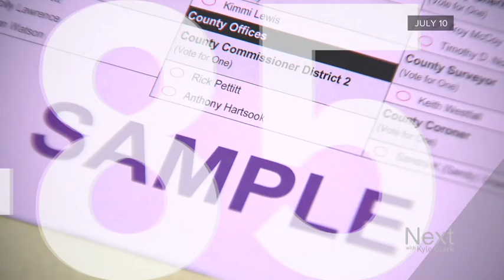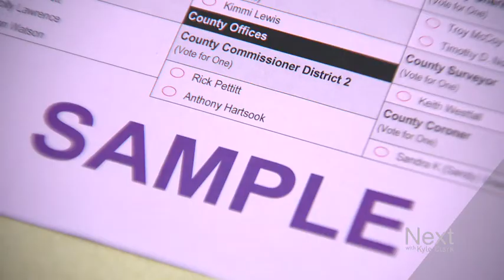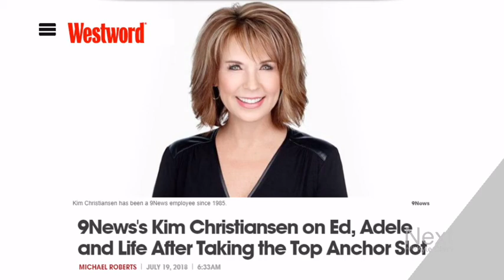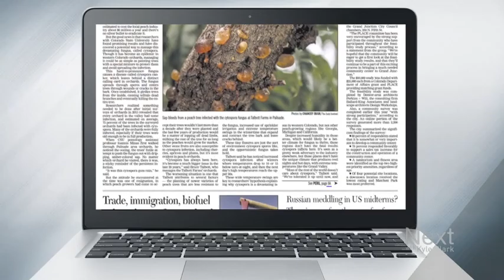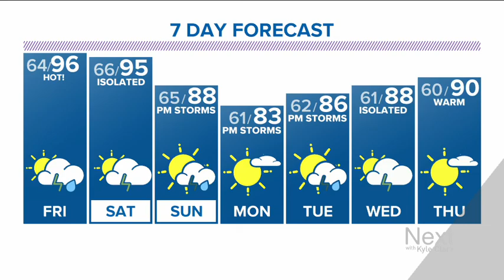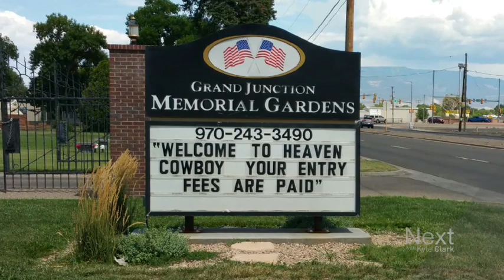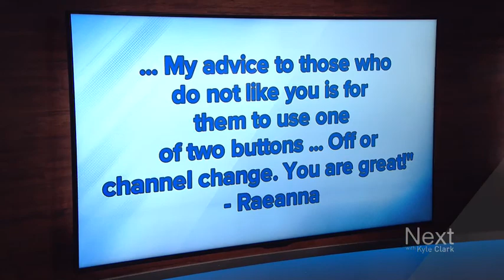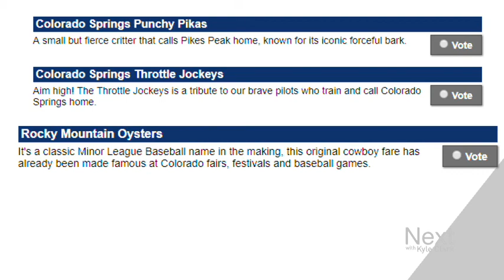This is what dementia feels like; Next with Kyle Clark full show (7/19/18)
The Denver Olympics 2030 might be dead a lot sooner than many people thought. –Elbert County discovered a missing vote after their recount. –Steve Staeger got the opportunity to experience symptoms of dementia through a virtual tool. –Grand Junction's Daily Sentinel is going digital. –We're remembering Jason Blasdel who lost his life during what became his last bull ride.